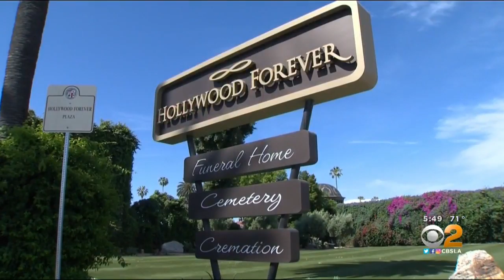Coronavirus Changes How Families Experience Loss Of Loved Ones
The coronavirus pandemic has changed almost every aspect of American life, including how families grieve after losing a loved one.